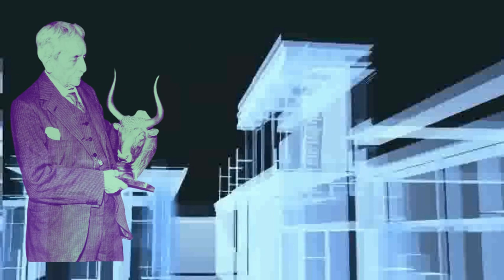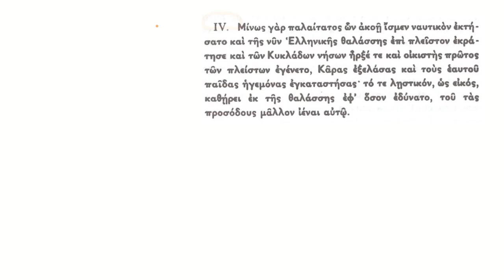La scoperta di Cnosso e della civiltà minoica